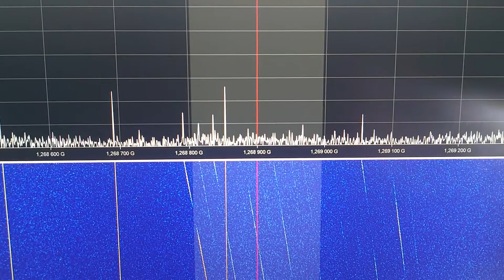STARLINK BEACON (telemetry) signal receiving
I use my modified (QO100) LNB.
The modified LNB local oscillator frequency is 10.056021GHz.
I use the LNB without a dish, pointing in direct to the sky.
The receiver is a simple RTL SDR with R-820T tuner.
I use the LNB in vertical polarization. The targeted frequency was 11.325GHz.
I don't use doppler correction. The three fixed big signals are fake signals.
The background morse came from my HF receiver. :-)